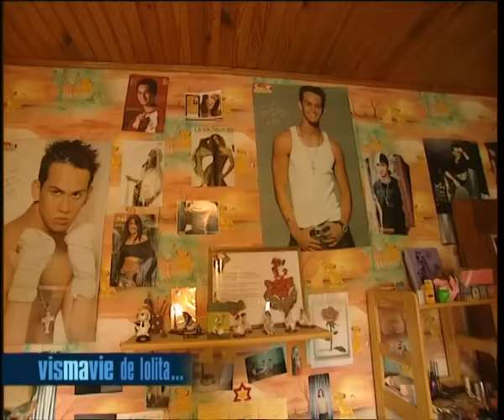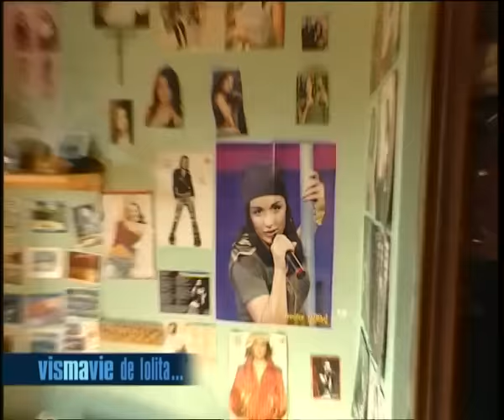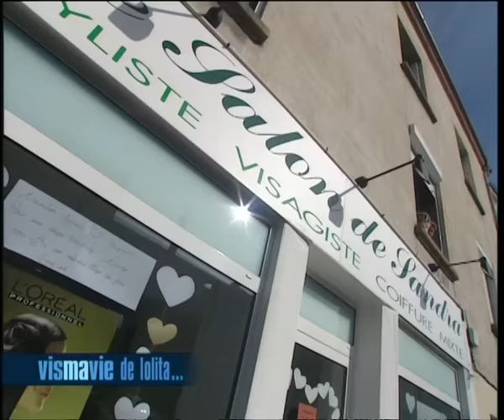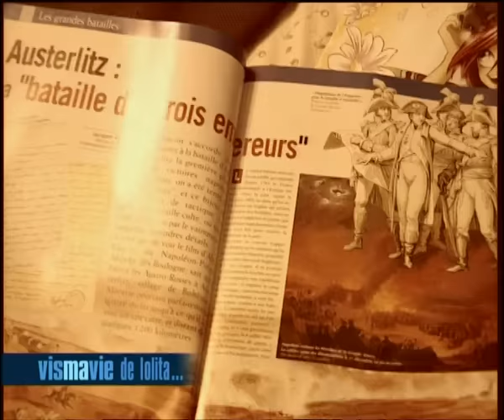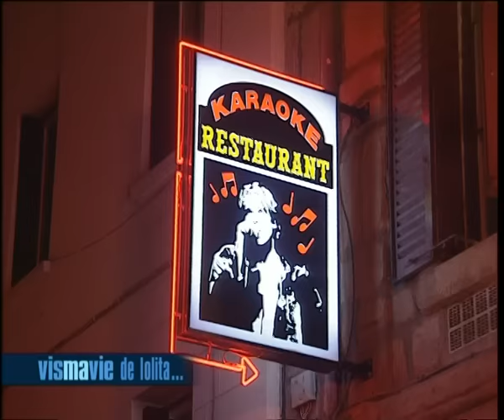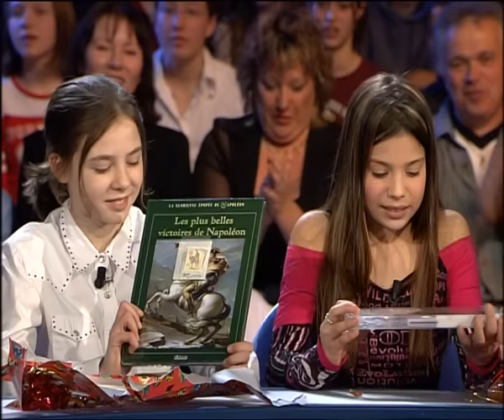Vie de lolita - Vis ma vie